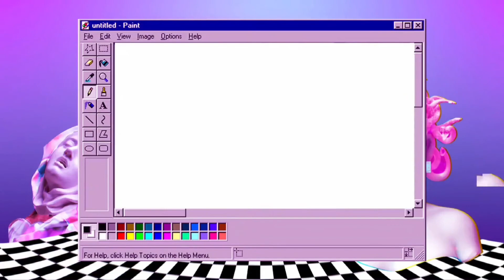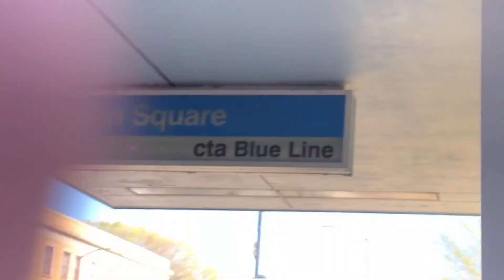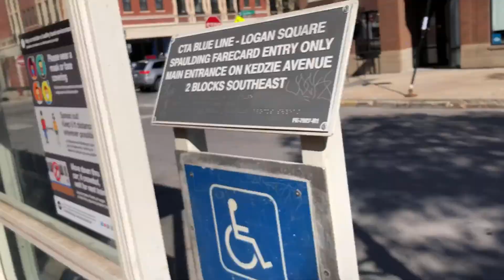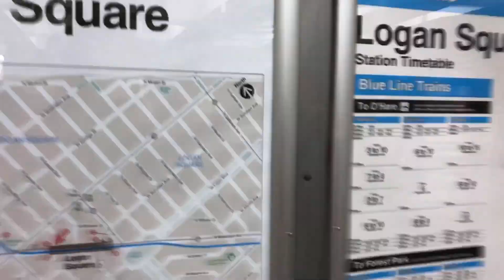Taking a Tour at the Logan Square Blue Line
Before we talk about Logan Square Blue Line... this is my LAST video on my iPhone 8 and this was recorded last month. Anyways... Buses to “Logan Square Blue Line” are: 56 (Milwaukee) and 76 (Diversey). And no farecard machine/staff at the Spaulding entrance on Milwaukee and Spaulding. Staff/farecard machine is at Kedzie and Milwaukee. Yes to Bike Parking and Yes to Disabled Access (only on Kedzie/Milwaukee).

Recorded: 4/16/21